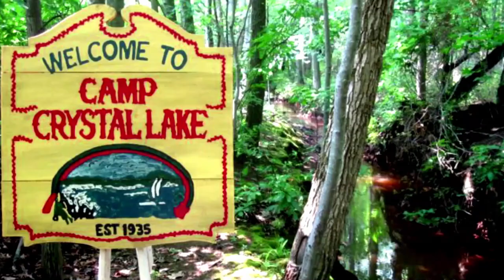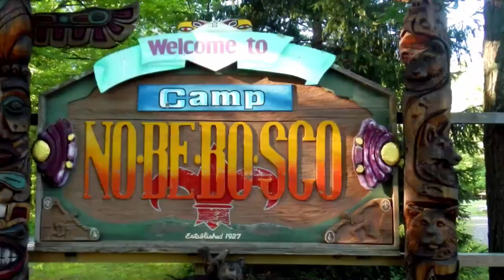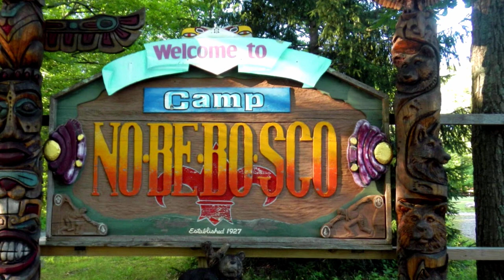La VERDAD detrás de VIERNES 13 ¿Es la película más aterradora de todos los tiempos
► *¡¡HAZTE MIEMBRO DEL CANAL!!* Con la cuota pequeña, tendrás insignias personalizadas, *EMOJIS UNICOS* y acceso a *NUEVOS VIDEOS* por anticipado, además de *APOYAR AL CANAL*  👉

¡¡ Espero y deseo que ten gusten los vídeos !!
       !!Muchas gracias por entrar!!